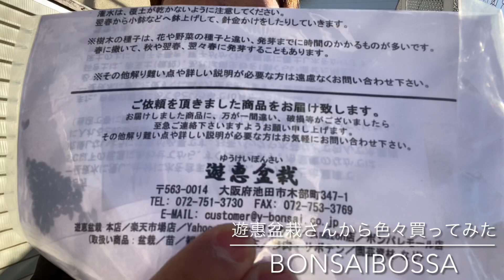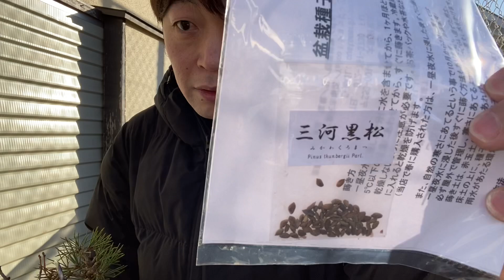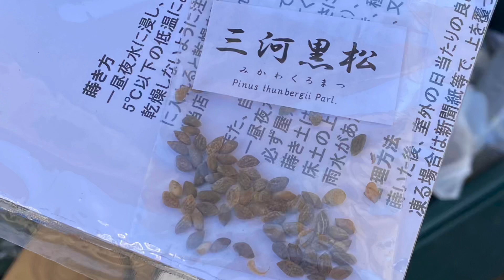【開封】遊惠盆栽さんで色々買ったのが届いたのでご紹介